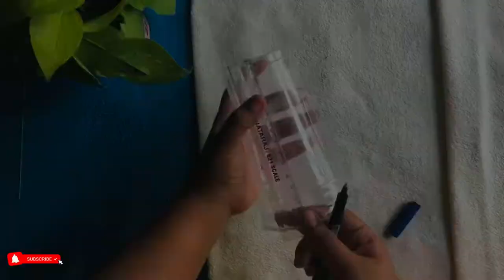Easy flower basket | diy basket from plastic cup| plastic reuse idea| basket craft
Hello everyone 👋🏻

🔹Materials 🔹
Plastic cup
Acrylic colour
Knitting yarn
Marker
Glue gun

Intro music in this video Music: Sweet
Musician: LiQWYD

Music in this video Music: Swallow